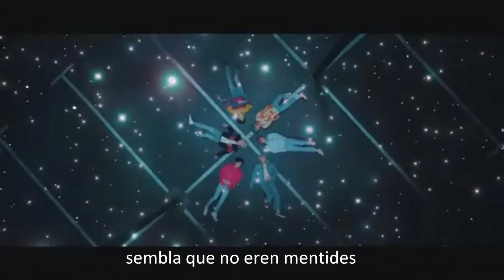Lights (2019)- BTS -Lyrics in Catalan (Llums)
Lights translated to Catalan